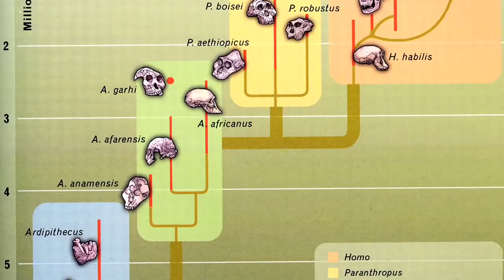Zakir Naik: The World's Biggest Fake BS-er with 25 Mistakes in 5 Minutes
Is the logic of Zakir Naik reliable, or is Zakir Naik a FAKE? In a lecture on evolution, Zakir Naik makes 25 clear Mistakes in only 5 minutes.